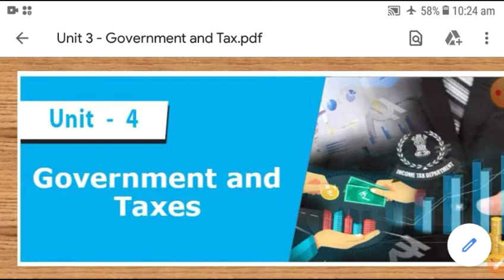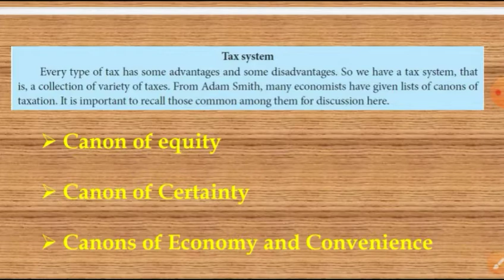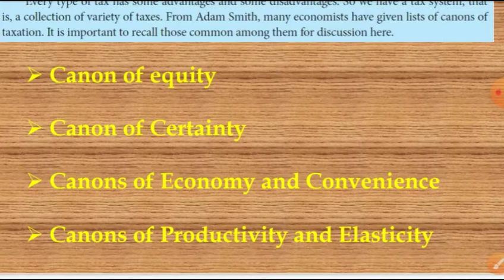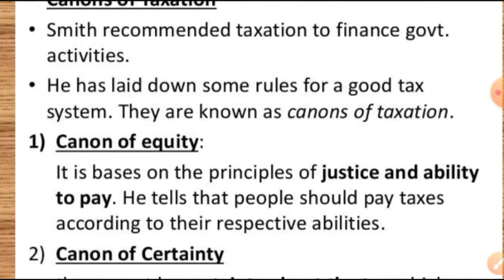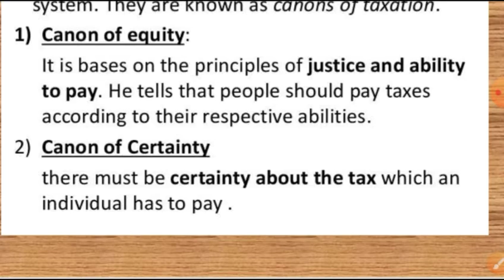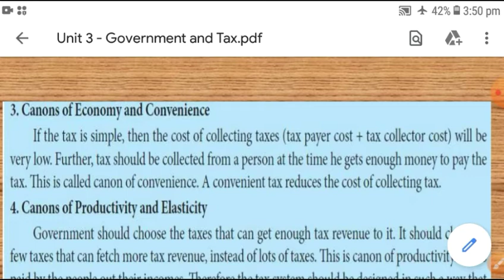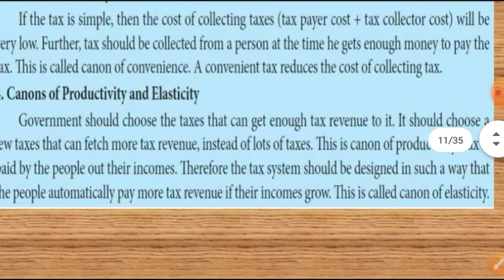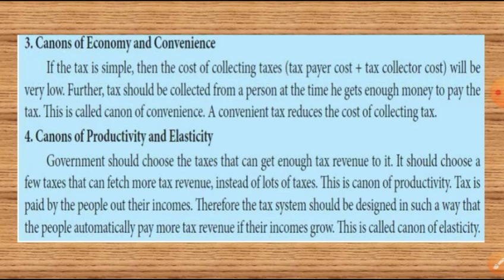Tax system / lists of canons of taxation / class10 (Unit -4)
Our Objective Spread Education to ALL: Each and Everyone, Everywhere and poor people students, we have to be Discuss CHAPTER -4 (Government and Taxes ) these are the following points:

Every type of tax has some advantages and some disadvantages. So we have a tax system, that is, a collection of variety of taxes. From Adam Smith, many economists have given lists of canons of taxation. It is important to recall those common among them for discussion here.

So, that you are notified every time, EVERY POST,  I post new video in my YouTube channel if you like the video give a big thumbs up, comment below if you have any doubt or queries.

Stay Home, Stay Safe and Save LIVES

This channel does not promote or encourage any illegal activities, all contents provided by this channel.